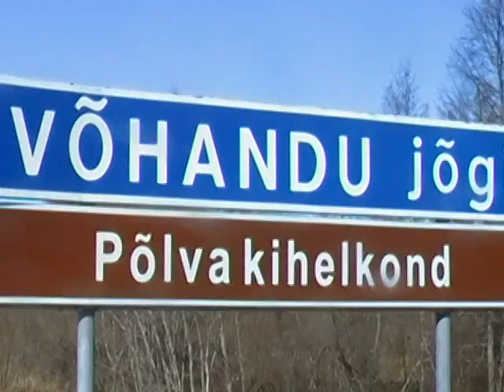WEB_0508.MP4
V Võhandu maraton 6